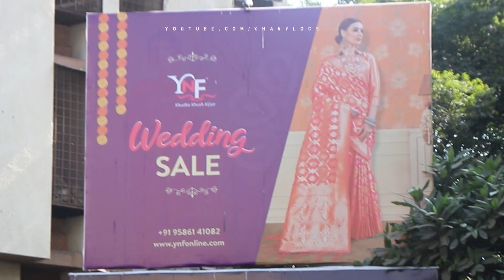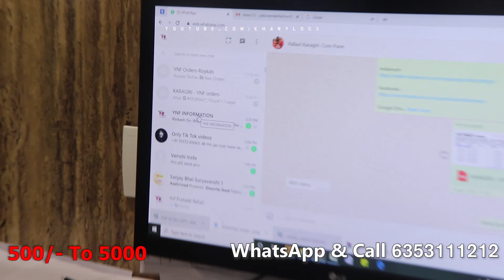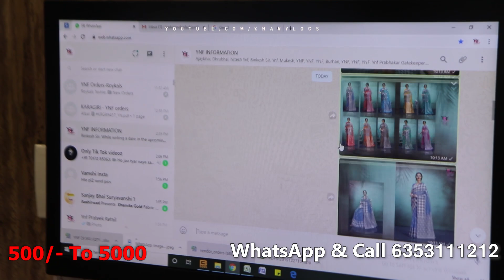Saree Wholesale Market in Surat | Silk Saree Manufacturer in Surat | Khan Vlog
Offers For Youtube Customers

Offer valid till 14th Feb-2020

T&C Apply*

Address:-
Yadu Nandan Fashion